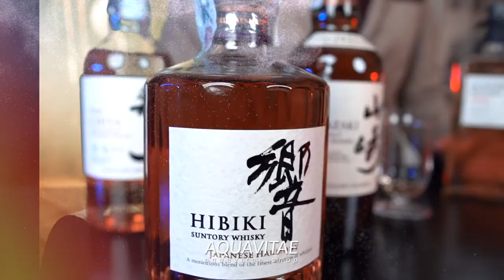Laphroaig Quarter Cask Whisky La Degustazione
Laphroaig Quarter Cask La Degustazione
Acquista ora:
Produttore Marco Casavecchia Aquavitae
Regia albyfilm
Produzione becreart
Drink Responsibly
DRINKiQ.com
Visita:
Tutti i diritti riservati Copyright
Visita: